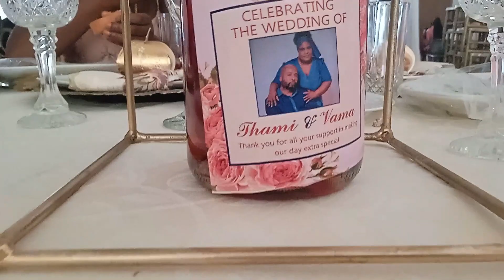WEDDING VIBES// CHAT ABOUT WEDDINGS// WHITE WEDDINGS// INTERRABLED COUPLE